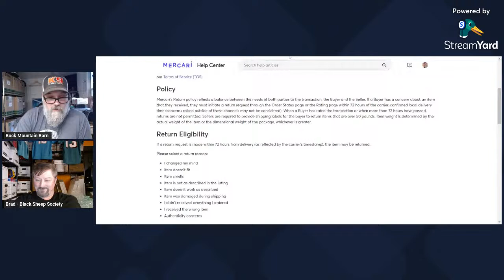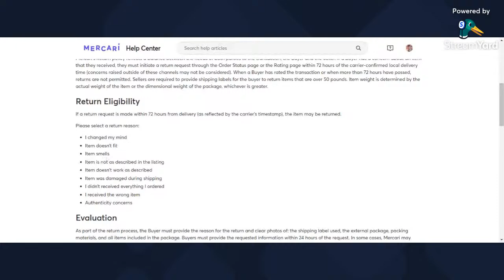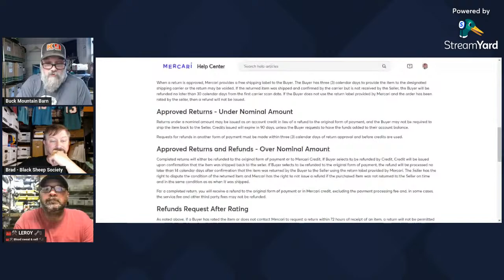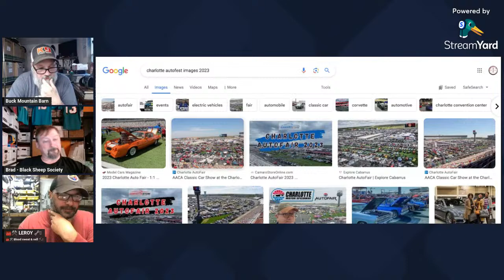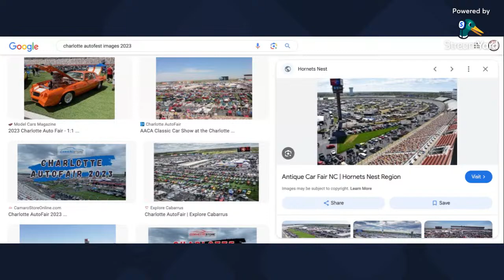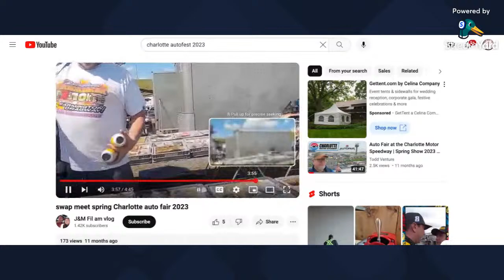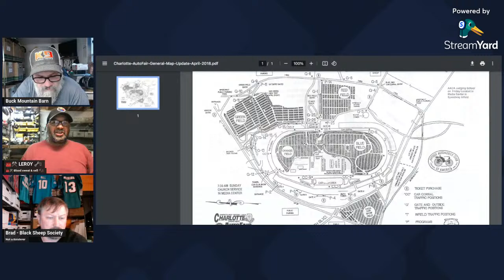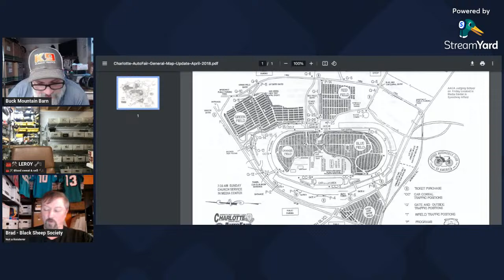Did Mercari Screw Up???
Come hang out as we discuss the in's & out's of reselling